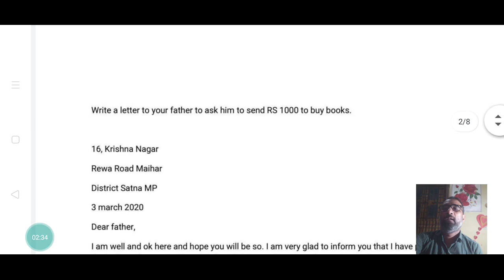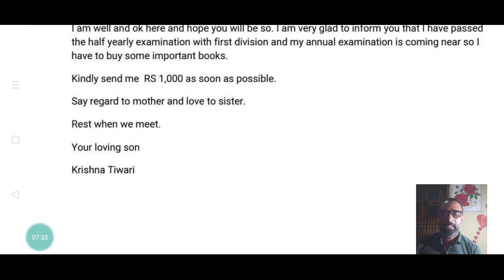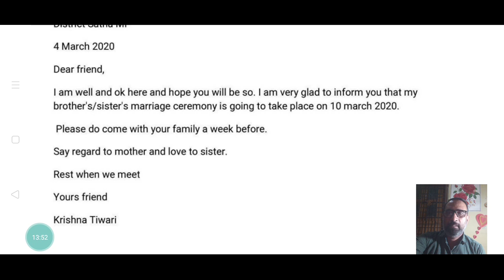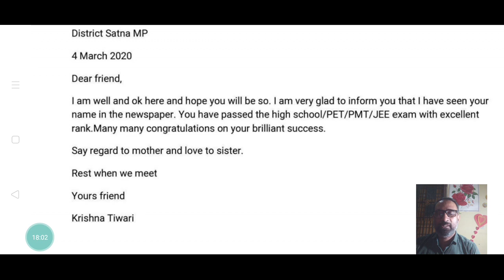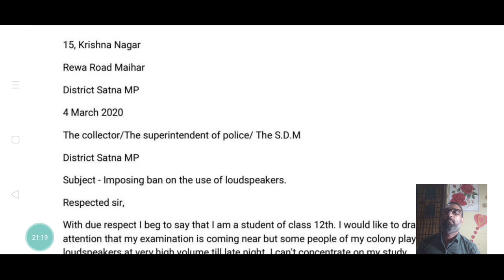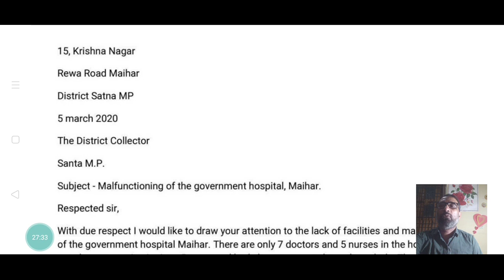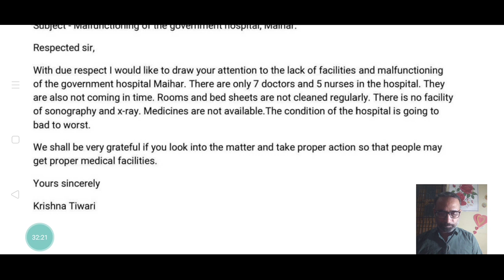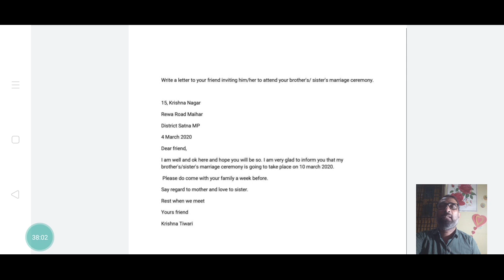Letter writing in English Trick,Letter Writer,letter writing CBSC,NCERT, letter for class 10th,12th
How to write letter,
PDF file letter,